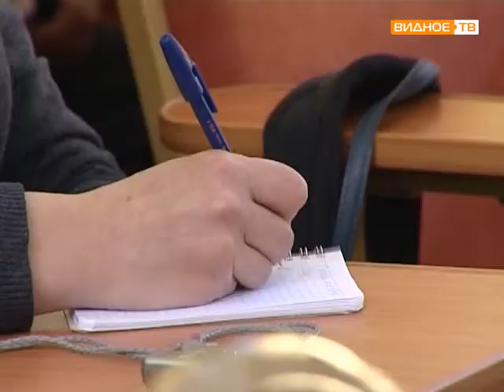Пресс конференция Татьяны Витушевой